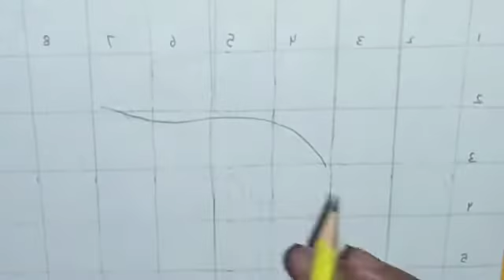how to draw Ganesh ji